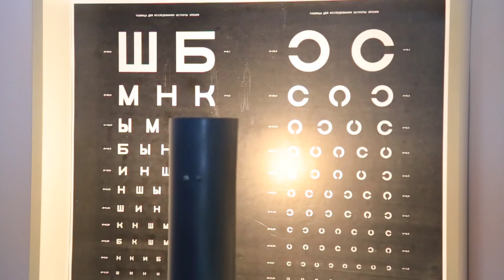Поради експерта. Офтальмолог. Ґаджети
Лікар-офтальмолог Уляна Швед розповідає про те, як ґаджети і девайси (смартфони, ноутбуки, планшети) впливають на дитячі очі а також чи потрібно обмежувати користування даними пристроями.